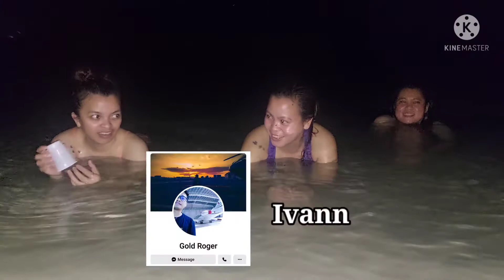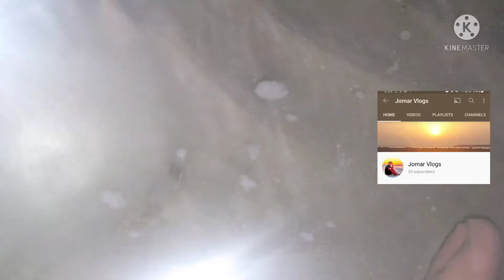Night Swimming | Fishing | Vlog #6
Swimming | Catch Big Fish | Chill | Enjoy Life

Thank you to all who watched to all my previous Vlogs and thank you also to all who likes, shared and Subsrcibed😇🤗

🎵 Credit Music:

Credit to all the music that was included in this Vlog.